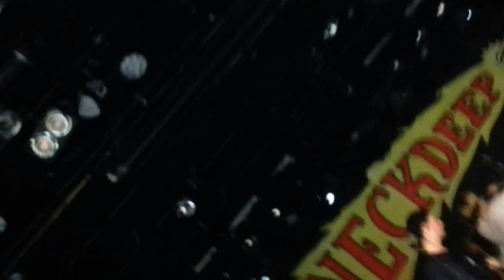Neck Deep - A Part of Me Live in Amsterdam 03-04-2016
Neck Deep performing A Part of Me live in Amsterdam.